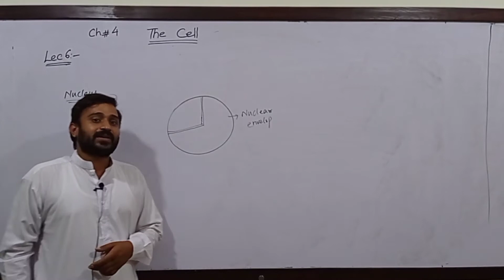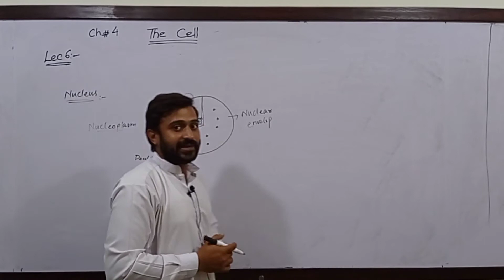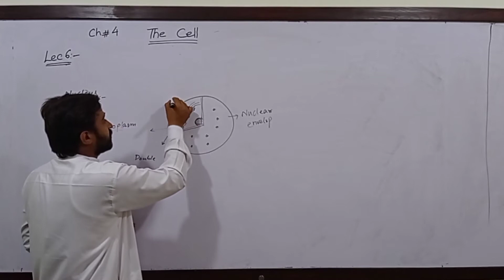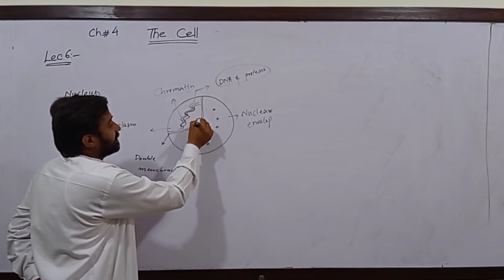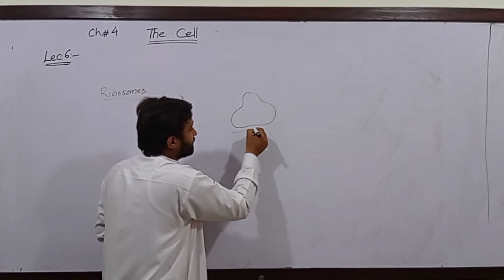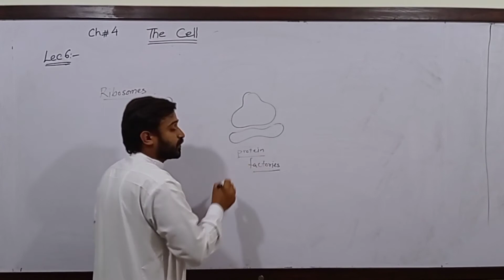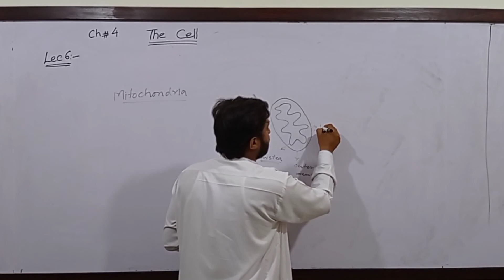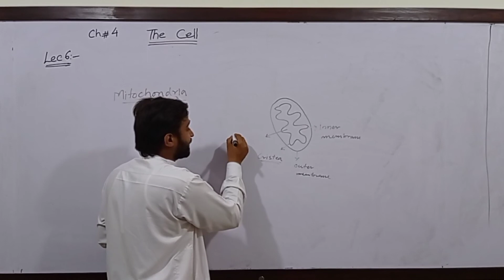AJK Text Book. Biology 9th. Ch. 4. The Cell. Topic. Nucleus, Ribosomes, Mitochondria